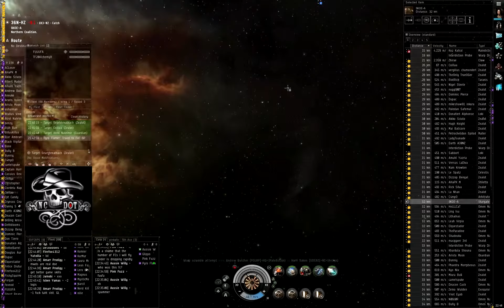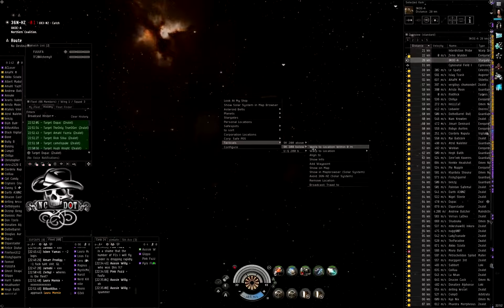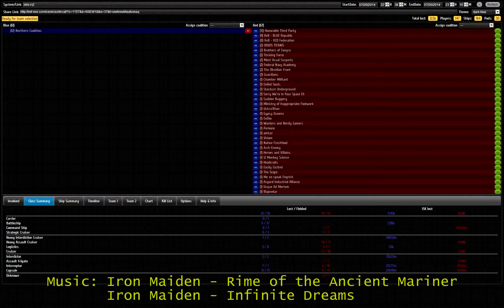2014.07.26 in 36N-HZ: NCdot napocs vs RvB Invite Fleet ahacs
NCdot navy apocs bring in on top of an RvB invite fleet full of armor hacs.  Fairly good brawl, but since the fraps is from a dictor POV, the actual video isn't quite as good as it could have been.